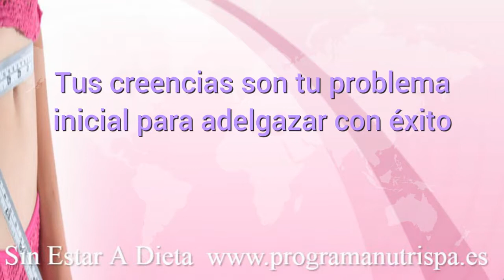Dr. Delgado - Programa NutriSpa - Adelgazar Nutrición Bienestar. Nutricionista en Liencres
Nutrición y Dietética en Dr. Delgado - Programa NutriSpa - Adelgazar Nutrición Bienestar.